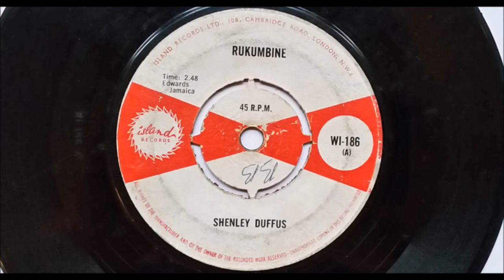Shenley Duffus - Rukumbine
Shenley Duffus - Rukumbine. Released on the UK island label in 1965. Produced by King Edwards